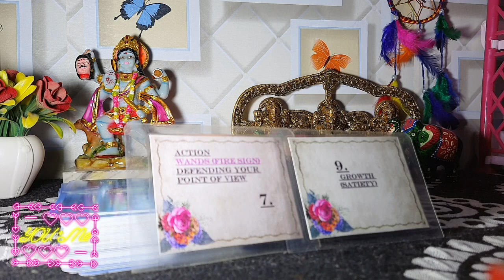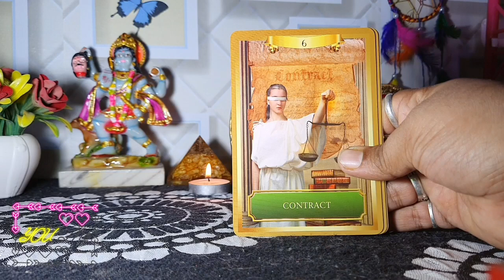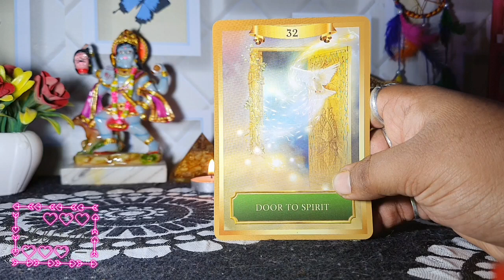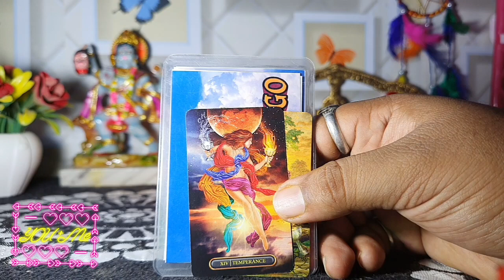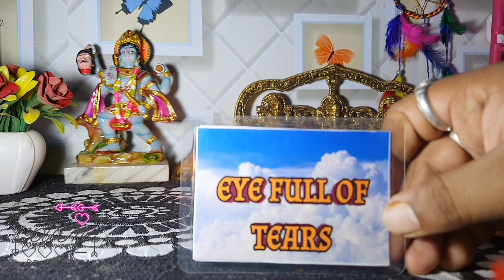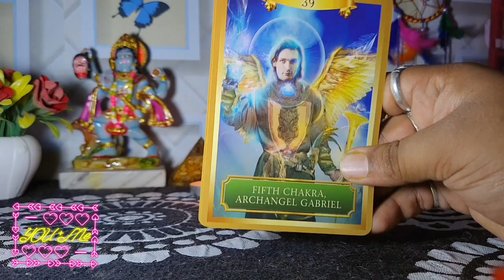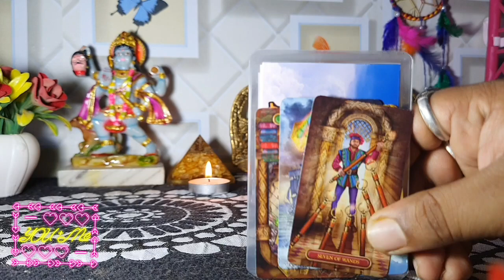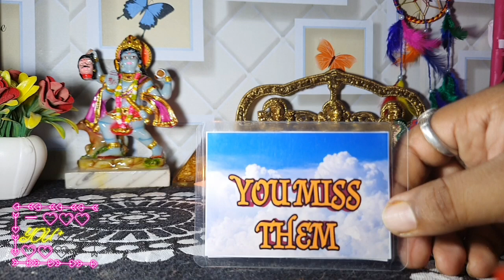क्या कोई आपके वज़ह से HURT है... HINDI PICK A CARD READING. ME N U TAROT. TODAY'S TAROT.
HARE KRISHNA.

शुरुवात: 00:00
intro: 00:20
Pile 1: 03:04
Pile 2: 11:05